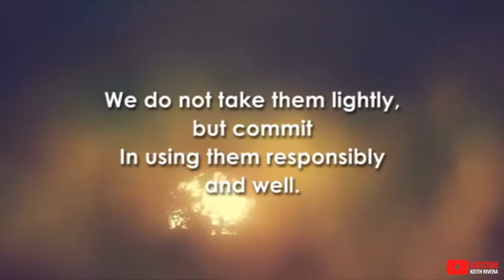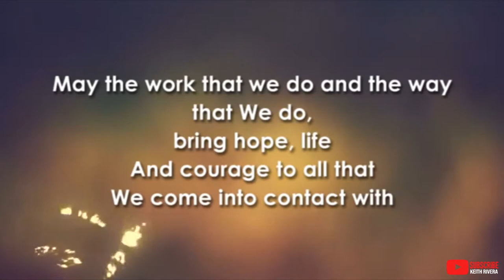Invocation and Philippine National Anthem for Programs and Gatherings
High Definition Invocation with National Anthem inclusive of Lyrics for Philippine Setting programs and other gatherings